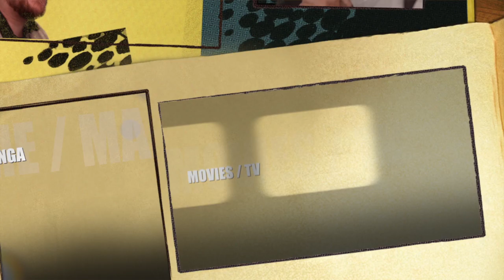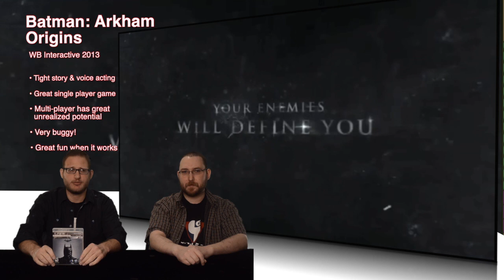Duel Review #582 - Batman Arkham Origins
Today it's a look at Batman Arkham Origins. What makes this different? Is it a good thing or not? We answer these questions next on Duel Review!